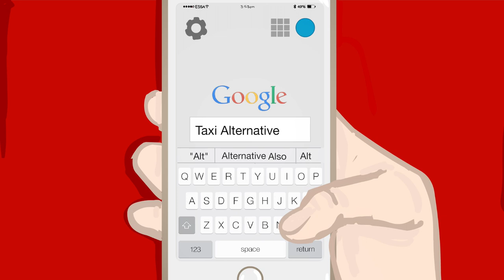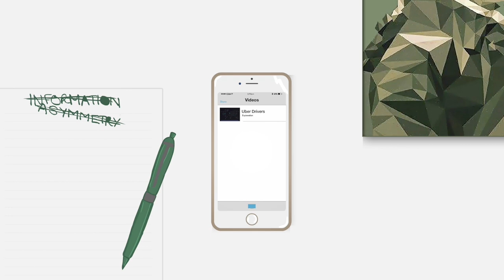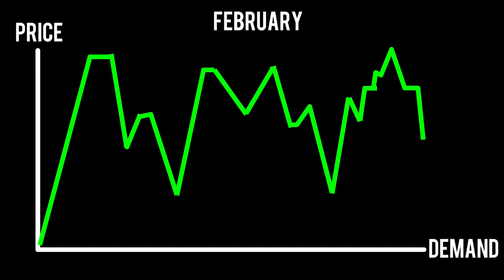ESSA EXPLAINS: UBER